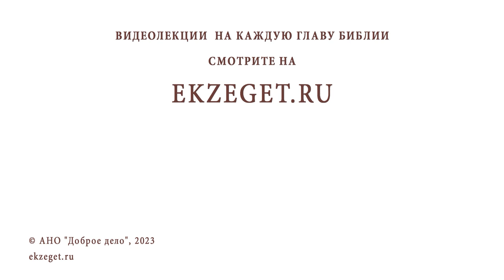ВОЗМОЖНО ЛИ КУПИТЬ ЛЮБОВЬ ? (Песн. 8:7) Протоиерей Димитрий Сизоненко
Команда Экзегет.

На библейском портале Экзегет вместе с протоиереем Дмитрием Сизоненко разбираем трудные места Библии. В сегодняшнем видео размышляем над фразой из книги Песнь песней Соломона: "Возможно ли купить любовь?"

🔸  Многозначность слов мудрости
🔸  Любовь нельзя купить, нельзя продать
🔸  Принять благодатный дар
🔸  Любовь невозможно заслужить
🔸  Благодарение
🔸  Непостижимая тайна свободы
🔸  Образ Иерусалиского храма
🔸  Верность завету, милость, любовь
🔸  Образ царя Соломона
🔸  Полнота жизни. Сверхценность

📜 Читать Песнь песней Соломона главу 8, стих 7 (с толкованиями)